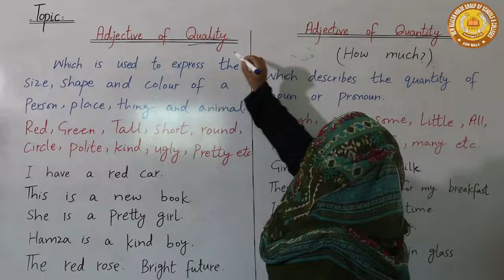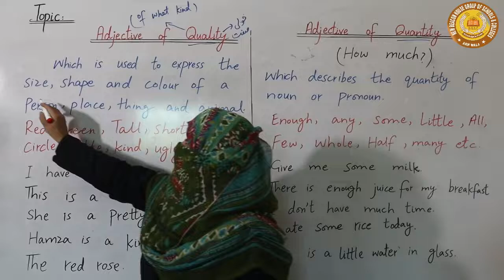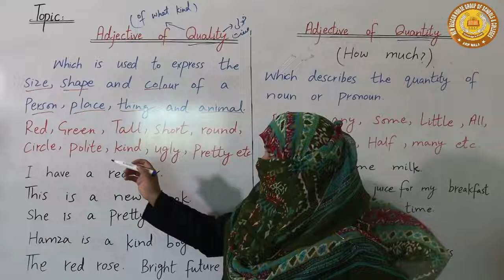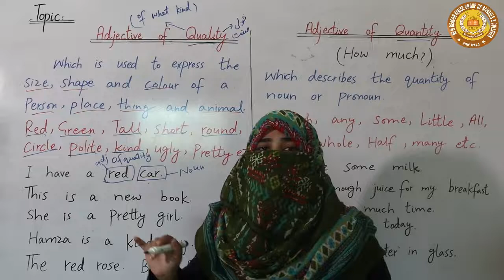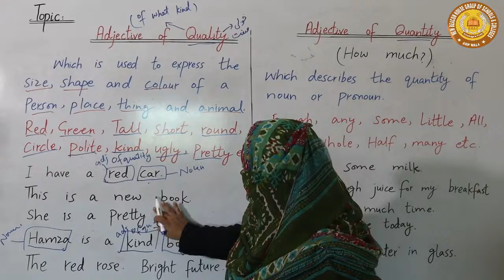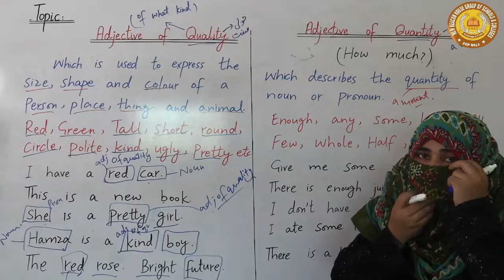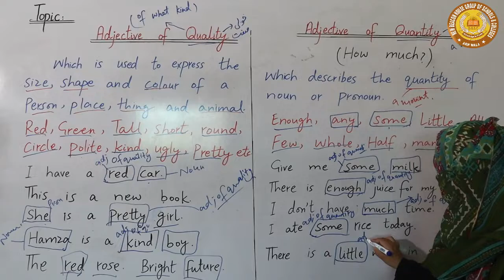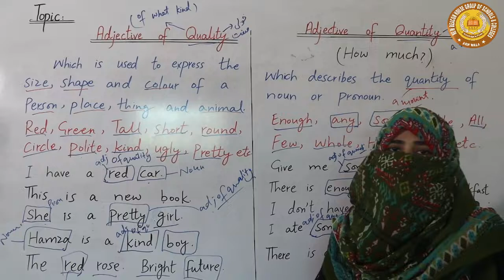Adjective of Quality + Quantity